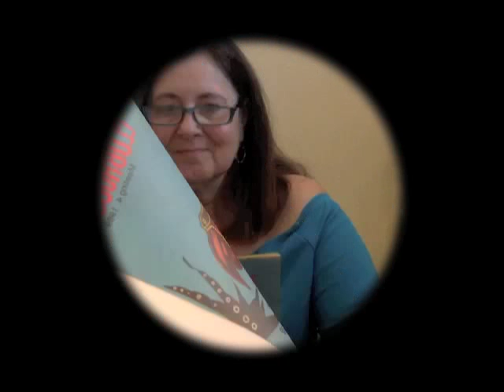The Parrot Trap Final Movie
The author is reading a short version of her children's story, "The Parrot Trap."  This story is to help parents and teachers discuss stranger danger with children.